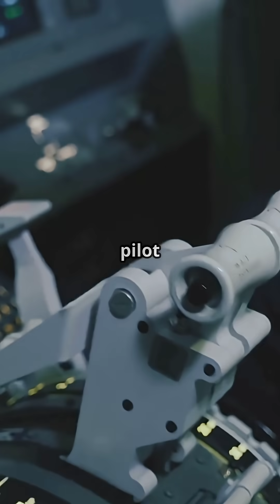MQ-4 drone USA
Discover the incredible capabilities of the USA's MQ-4 drone in just 60 seconds! This rapid-fire video breaks down everything you need to know about the MQ-4 Triton, the cutting-edge unmanned aerial vehicle designed for high-altitude, long-endurance missions. Learn about its advanced radar systems, impressive flight range, and vital role in maritime surveillance. Perfect for military enthusiasts and tech fans alike, this video delivers key facts fast—with clear American narration and word-by-word subtitles to keep you engaged. Don't miss out on this lightning-fast overview of one of the most powerful drones in the world!